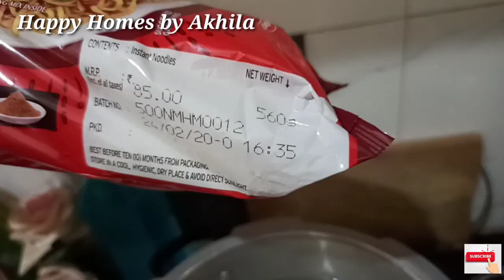FRIED RICE AND NOODLES WITH SAME VEGETABLES/LOCK-DOWN DAYS COOKING/Happy Homes by Akhila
Here is the way to make fast and easyway of making at fried rice and instant vegetable noodles. We can use these methods of cooking during the lockdown days when we have limited resources. Follow the instruction as per the video for Happy cooking..

*I AM NOT HAPPY TO GIVE THE INGREDIENTS LIST AS THIS NOT A PERFECT RECEIPE WITH ALL INGREDIENTS.

FB page-Happy Homes by Akhila

Thanking you with love and gratitude always..
  Akhila

instant noodles recipe
easy egg fried rice recipes
lock down days cooking
how to cook with less vegetables
low cost cooking
time saving cooking